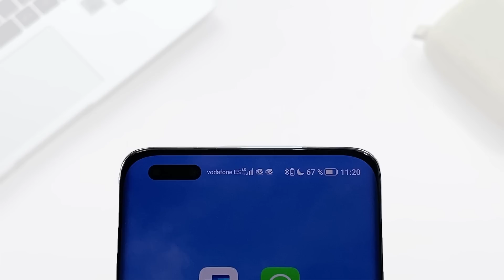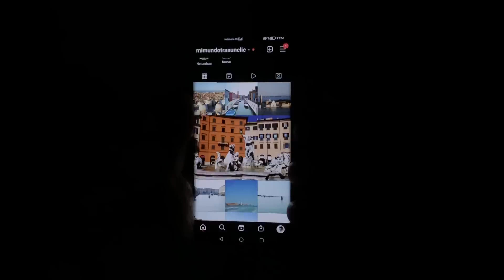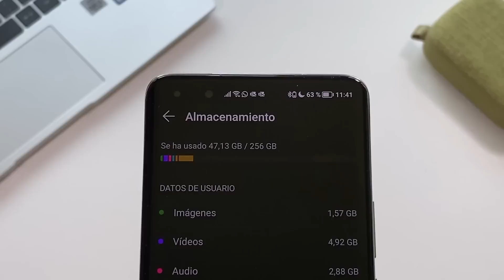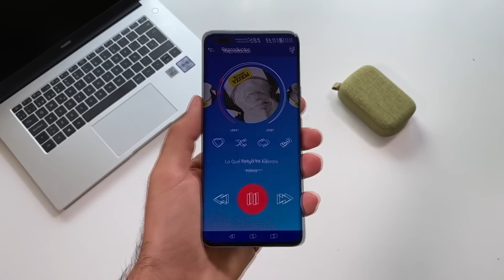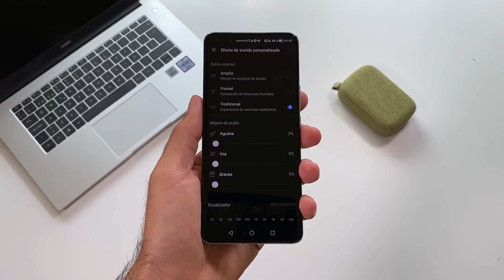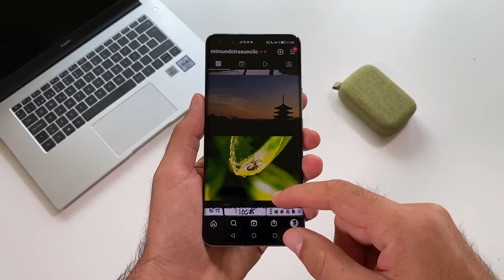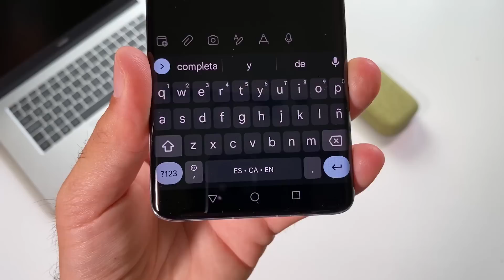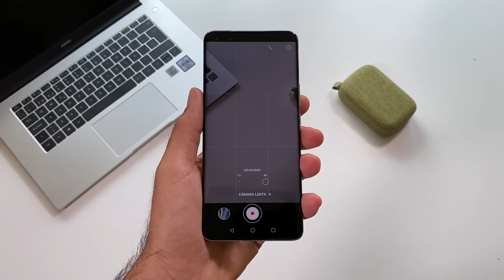LO TENGO: HONOR MAGIC 4 PRO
Honor Magic 4 Pro, toma de contacto previa a la review en español. ¿Será el escogido para reemplazar a tu Huawei Mate 40 Pro, P30 Pro o Mate 20 Pro? El HonorMagic4Pro dispone de muchas y solventes prestaciones que no dejarán indiferente.

El Magic 4 Pro lo puedes comprar en Amazon España,